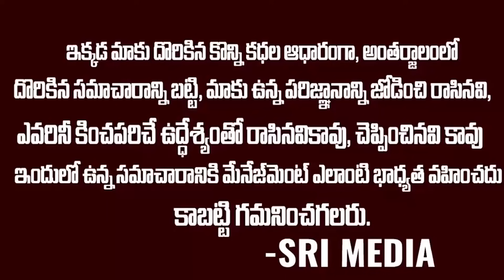ఎదో నా స్వార్దానికే తప్ప జగన్ ని తిట్టడానికి నా దగ్గర ఒక్క పాయింట్ కూడా లేదు | Chandrababu | SMN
WATCH : ఎదో నా స్వార్దానికే తప్ప జగన్ ని తిట్టడానికి నా దగ్గర ఒక్క పాయింట్ కూడా లేదు | Chandrababu | SMN